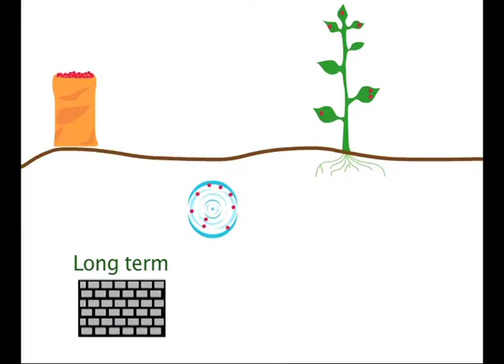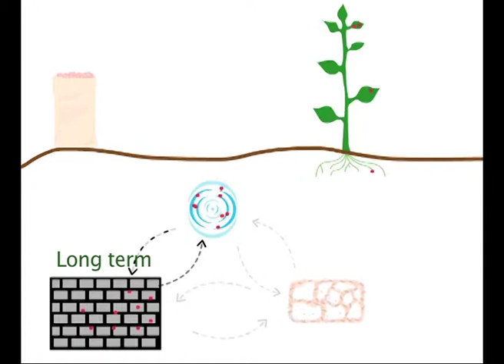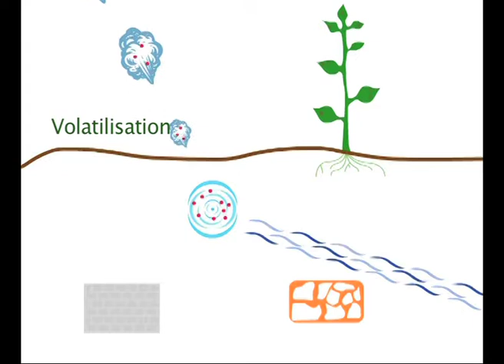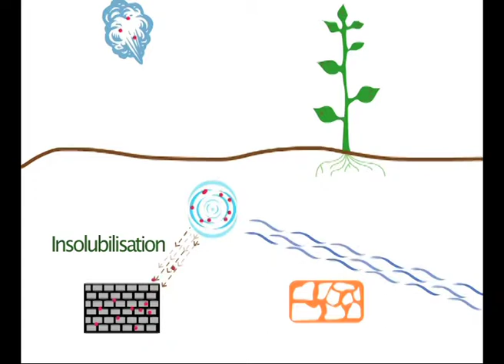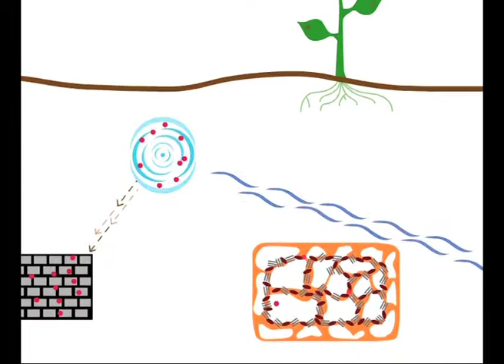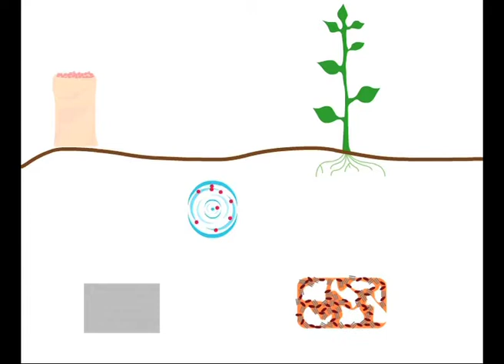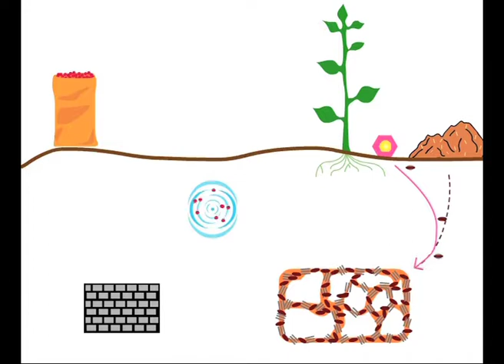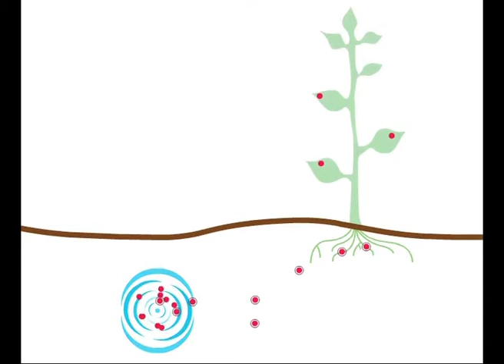Back to Humus - English, part 1/2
What will the fertilisers of tomorrow look like?
What can we do to limit the losses of nutritive elements?
How to improve the efficiency of mineral fertilisers?
Humic extracts offer a major technical solution in terms of the mineral nutrition of plants. By improving the sustainable fertility of the soil, the efficiency of fertilisers and the nutrition of the plants, they reconcile the farmer’s economic concern with current environmental preoccupations. They meet the requirements of agricultural production that is more profitable and better controlled.